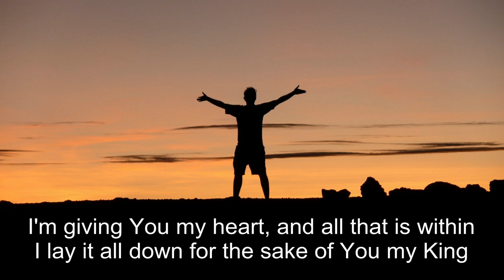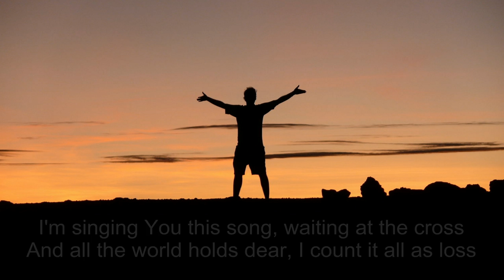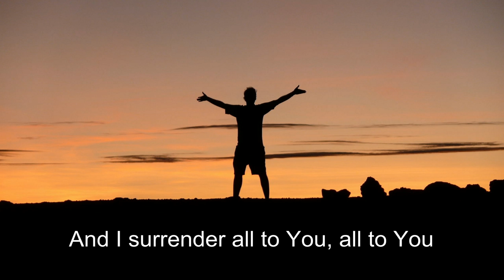Marc James - Surrender [with lyrics]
"On the contrary surrender your very selves to God as living men who have risen from the dead, and surrender your several faculties to God, to be used as weapons to maintain the right." Romans 6:13